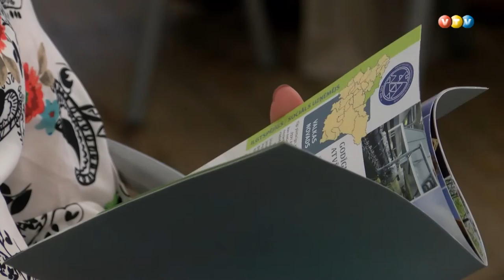Vidzemes veiksmes stāsti Jumurdā